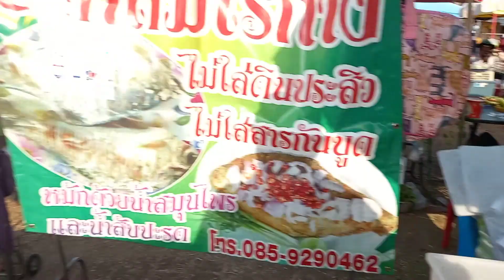Neuer Markt in Surin.2.